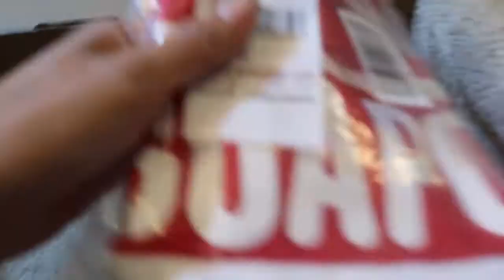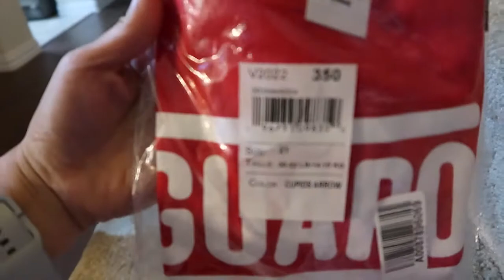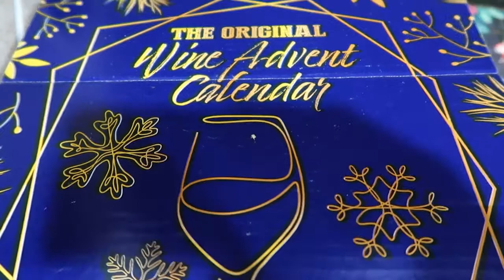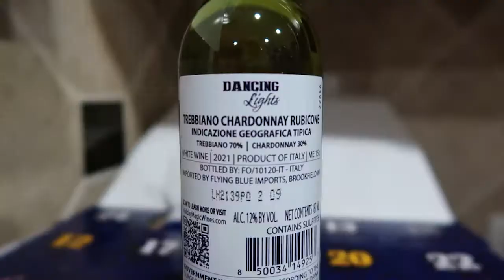VLOGMAS DECEMBER 4, 2022: MY LITTLE PERFORMER